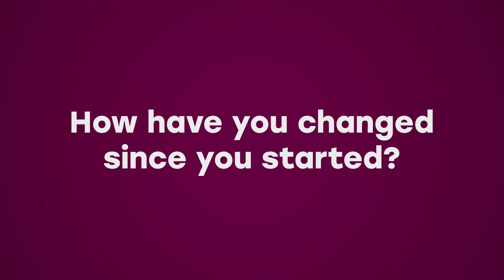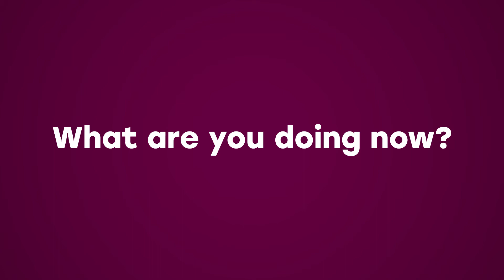A graduate's view of PGCE Secondary Science with Qualified Teacher Status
Watch graduate Lois Burden talk about what it's like to study PGCE Secondary Science with Qualified Teacher Status at Sheffield Hallam University.

Find out more about studying and applying to our PGCE Secondary Science with Qualified Teacher Status degree